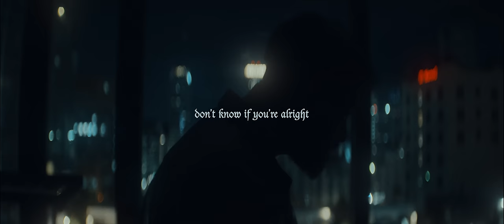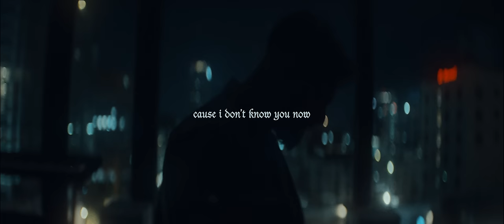Aaryan Shah - Stranger [Official Lyric Video]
Written by: Aaryan Shah
Produced by: Aaryan Shah, Kysiko
Recording Engineer: Josh Kay
Assistant Engineer: Dylan Waterhouse
Mixing Engineer: Brandon Behymer
Mastering Engineer: John Armstrong
Creative Direction by: Aaryan Shah, okayGOOD Studios
Executive Producers: Aaryan Shah & Jeremy "Kysiko" Alain

Directed by: Aaryan Shah, Christian Korpi, & Cody Remillard
Visual Producer: Michael Lappen
Director of Photography: Elias Ginsberg
Edited by: Christian Korpi & Cody Remillard
Colorist: Fedor Karpenko

Lyrics:
Stranger
Why do you look so familiar?
Savior
Was I supposed to save you?

Did you try?
Am I still in your mind?
Don’t know if you’re alright
Don’t know if you’re alive

Cause I don’t know you now
Did you finally make it out?
You left me in this town
You’re a stranger to me now

Stranger
Were all of your promises empty?Did you forget me?
Or did you find a way to resent me?

Stranger
Do you hear my voice in the lightning?
Do you see my face in the shadows the light brings?
Guilt finds a way of reminding

Did you try?